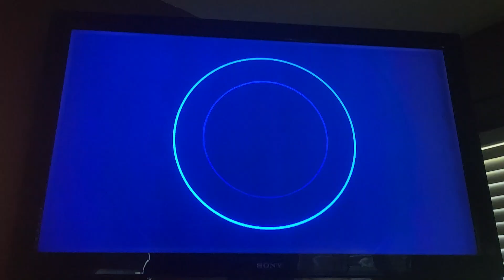July 11, 2024